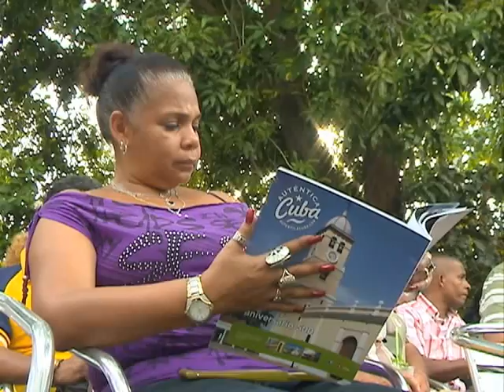Presentan en Bayamo cuarta edición de la revista sociocultural Cuba Contemporánea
Dedicada a los 500 años de Bayamo, que los celebrará el cinco de noviembre próximo, la cuarta edición de la revista sociocultural Cuba Contemporánea, publicación exclusiva de la línea aérea Cubana de Aviación.